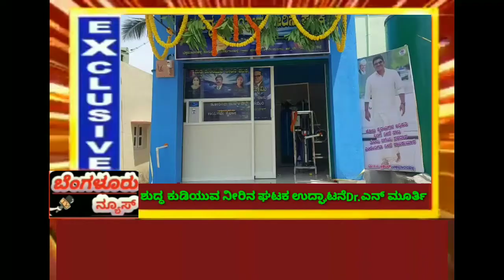ಚಿಕ್ಕಮಾರನಹಳ್ಳಿ ಕಾಲೋನಿ ಯಂಟಗಾನಹಳ್ಳಿ ಗ್ರಾಮ ಪಂಚಾಯಿತಿಯಲ್ಲಿ ಶುದ್ಧ ಕುಡಿಯುವ ನೀರಿನ ಘಟಕ ಉದ್ಘಾಟನೆ Dr.ಎನ್ ಮೂರ್ತಿ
ವಿನೋದ್ ರಾಜ್ ಕುಮಾರ್ ರವರು ಪಂಚಾಯತಿಯ ಅಧ್ಯಕ್ಷರು ಉಪಾಧ್ಯಕ್ಷರು ಸದಸ್ಯರುಗಳು ಸೇರಿ ನೀರಿನ ಘಟಕ  ಉದ್ಘಾಟನೆ ಮಾಡಲಾಯಿತು